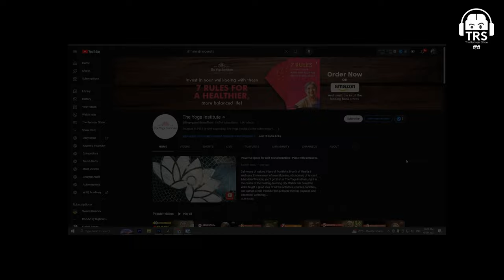Life Ke Saare Problem HATAO - 1 Simple Solution By Yoga Expert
नमस्ते दोस्तों!
आज हमारे साथ जुड़ चुके हैं Dr. Hansa Yogendra, जो Yoga Institute की Director हैं। साथ ही ये India Yoga Association और International Board Of Yoga की President भी हैं। इन्होंने अपने Career में 1 Lakh से ज़्यादा Yoga Teachers को Training दी है।
चलिए जानते हैं Yog Philosophy के बारे में।